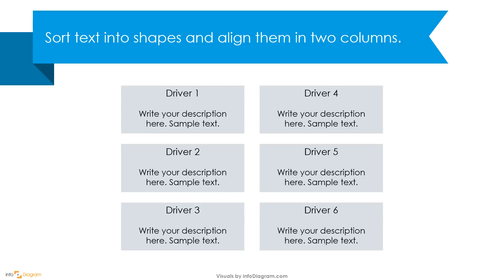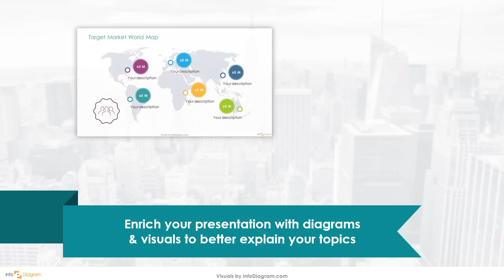Market Analysis in PowerPoint | Presentation Tips & Examples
Let infoDiagram show you how to present Market Analysis in PowerPoint.